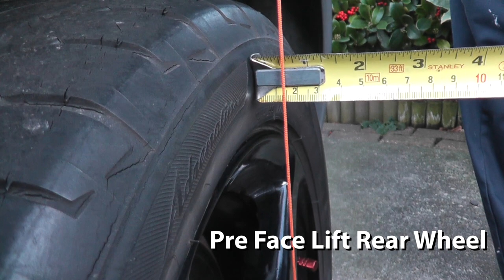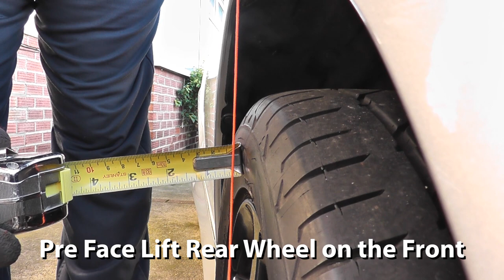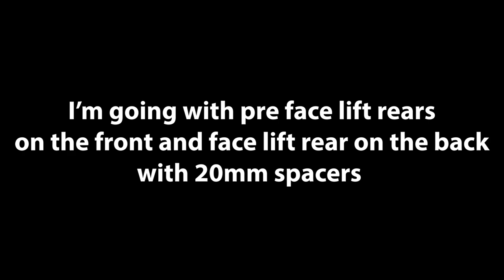Pre and Post MR2 Wheels Fitted with Measurements to the Arch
Stock MR2 wheels pre and post face lift measured and viewed, lets have a look how they look

If there is a wheel spacer company that can provide Toyota hub centric 4x100PCD wheel spacers at 10mm 15mm 20mm widths please get in touch.
The difference between the different widths of the front pre and rear pre is half inch. pre rear is 6.5j, face lift is 7j

My Video Cameras:
Panasonic HC-V500M camcorder
Samsung Galaxy Note 4 (used with Cinema FV-5 App)
S7000 Action Camera.

My Microphones:
Tascam DR-07 MKii (DR-05 link as DR07 no longer available
Jk Mic J 044

Other tools I use:

Glove Holder
Blue Spot bolt remover set
Set of three hose clamps
Bergen (US PRO) 1/4" Drive 72T Ratchet
Bergen (US PRO) 3/8" drive 72T Ratchet
Blackspur chisel set
Android Boroscope
US PRO 9Pc Hex socket set
LED Torch Set
6-32mm 72T Ratchet Spanners
Set of 3 fibre glass hammers
Bergen (US Pro) 1/2" 30" breaker bar
Spanner Racks
Oregon Chainsaw Gloves
Diesel Injector Leak Back test Kit
Draper 600w Hand held Vacuum
Soldering Station
Stanley Fatmax Impact Drill Driver
US PRO 14pc 1/4" Shallow Impact Socket set
Sealey 16c 1/2" Deep impact socket set
12pc 72T Ratchet spanner set
US PRO 3pc Stubby 72T Ratchet set
9Pc Wobble end extension set
15pc 3/8" Drive Deep Impact Sockets
Socket Trays 1/4", 3/8", 1/2"
13pc 3/8" Drive Shallow Impact Sockets
3Pc 1/2" Drive Impact Extension bar set in tray
14pc 1/4" Drive Deep Impact Sockets
9pc Scraper, Pick and Hook Set